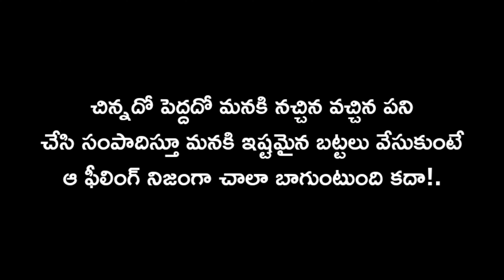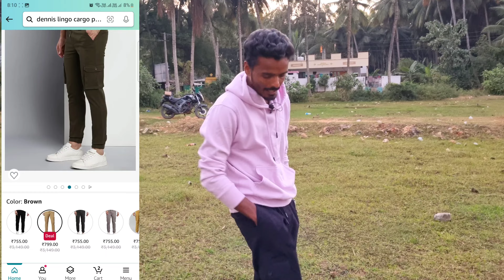Dennis Lingo Cargo Joggers Pant Review In Telugu || Best Cargo Pants Under 1000 || Prasads Fashion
ఈ వీడియోలో ప్యాంట్ క్వాలిటీ, లుక్, అన్నీ వివరంగా చూపించాను అది చూసాక మీకు నచ్చితే చెక్ చేయండి.